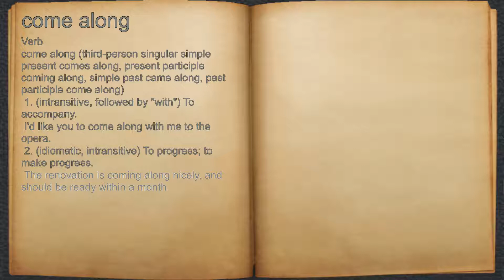What does come along mean?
A spoken definition of come along.

Intro Sound:
Typewriter - Tamskp